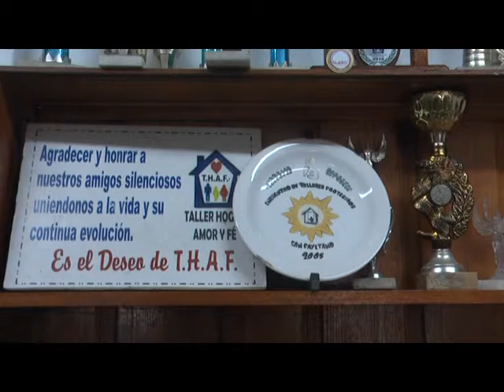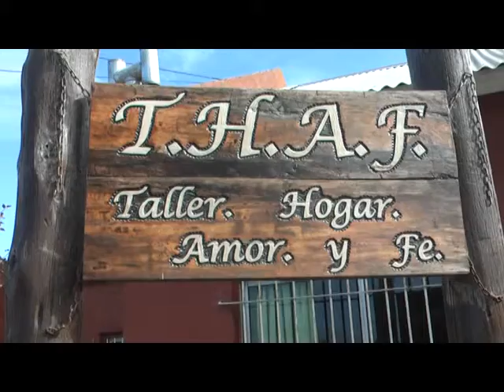EL THAF PARTICIPARA DE OLIMPIADAS ESPECIALES EN TANDIL